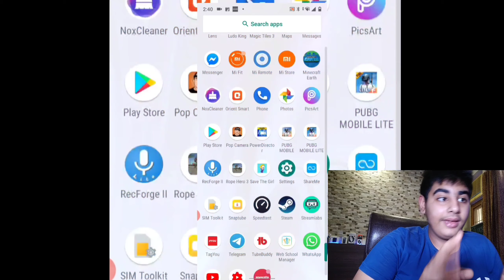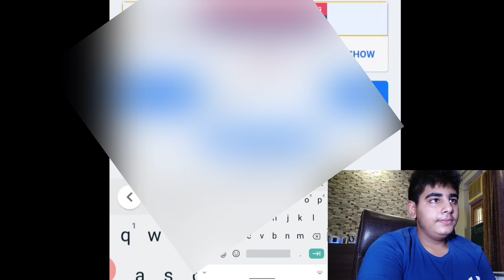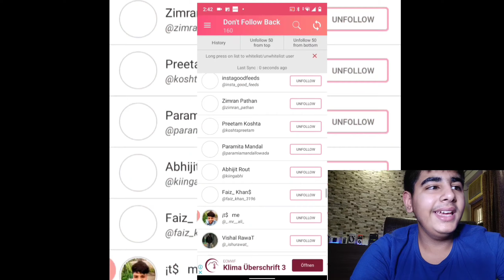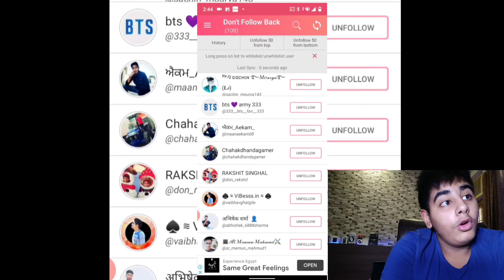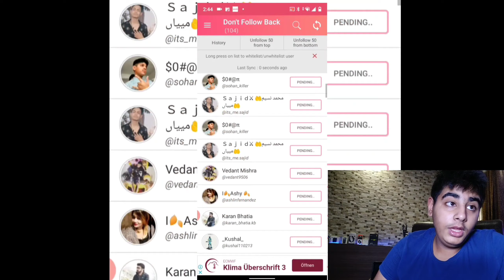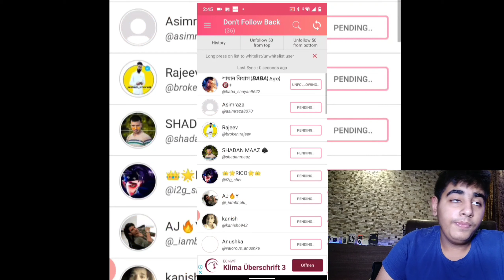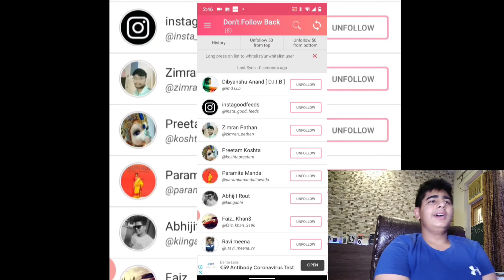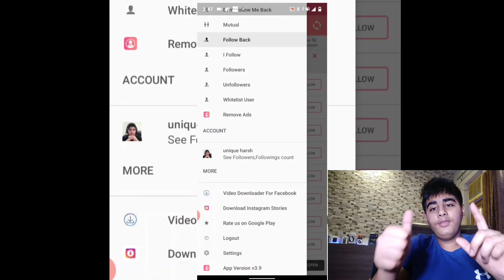How to unfollow every profile in one click on Instagram